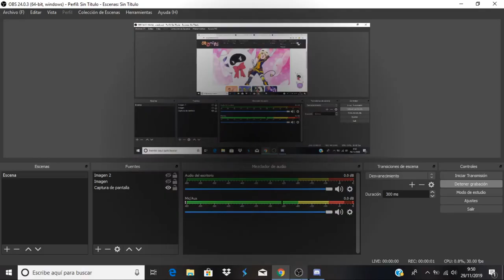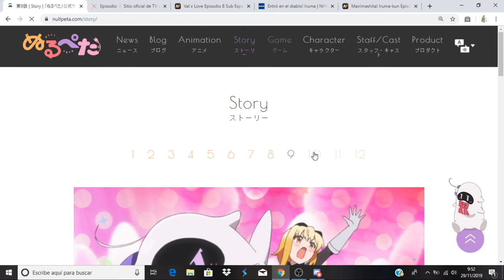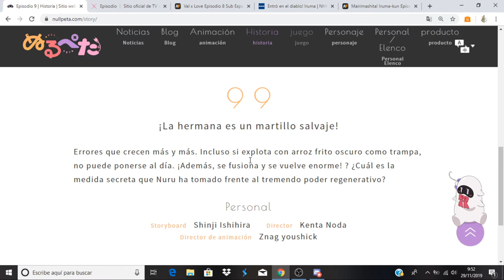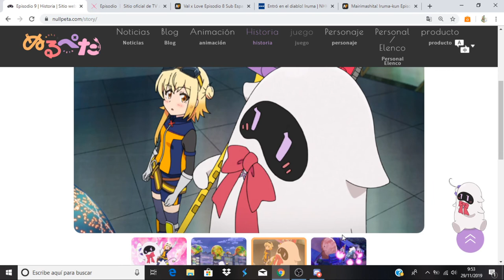Null Peta comentando avance del capitulo 9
Anime Opening: Null Peta